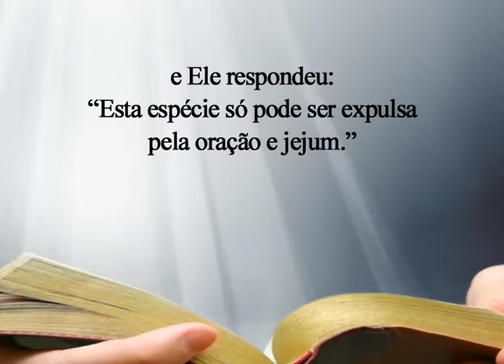CASA DE BETÂNIA - PROGRAMA 050 - 13/08/2019